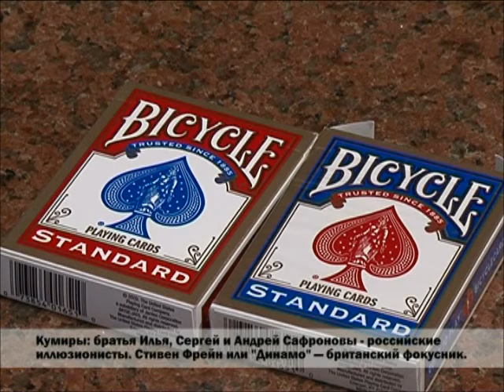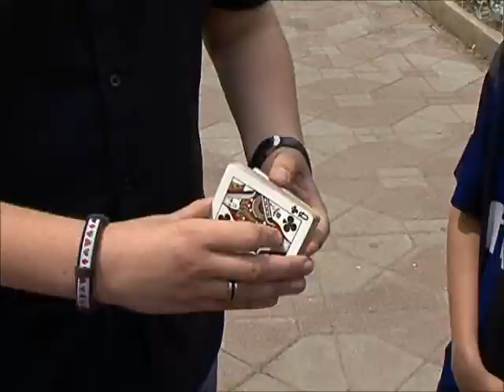Фокусник Александр Моторов